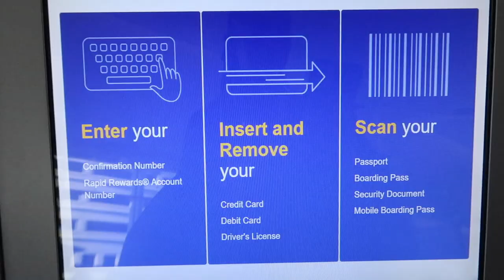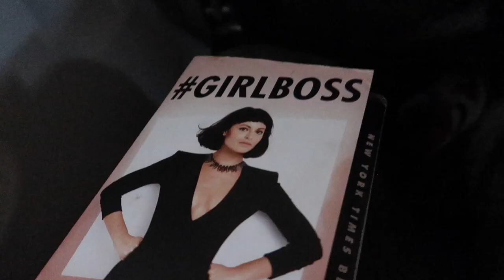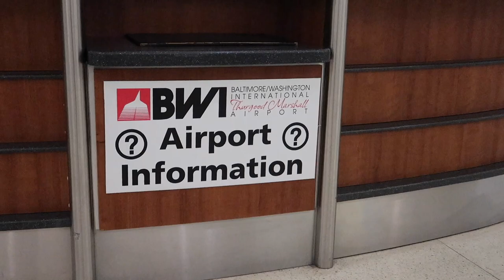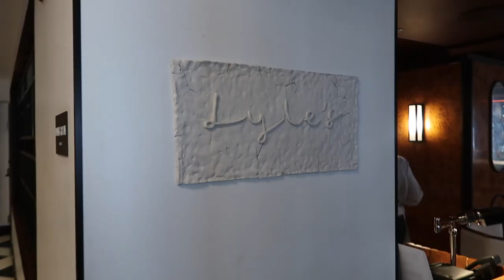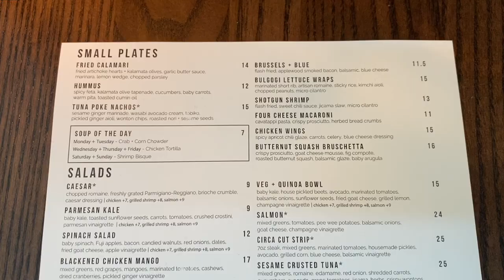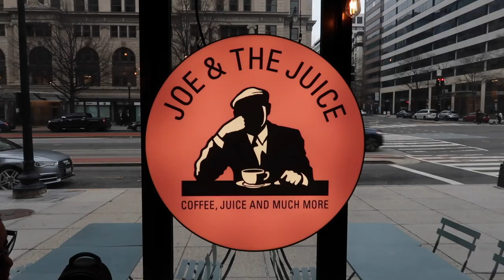MINI TRAVEL VLOG | Washington D.C, Getting Knotless Braids, Brunch, Renwick Gallery And More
Join me as I spend a few days in Washington, D.C with my friend. I was getting back into vlogging / YouTube mode during this trip therefore I wasn't vlogging the entire trip. Chill vibes and good food throughout this video, enjoy!

travelvlog washingtondc Things to do in Washington, D.C DMV